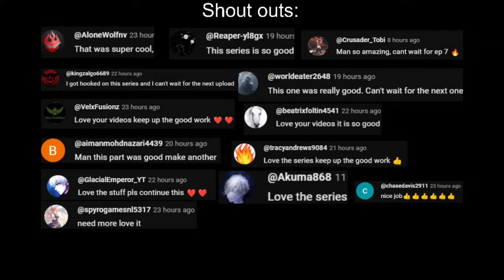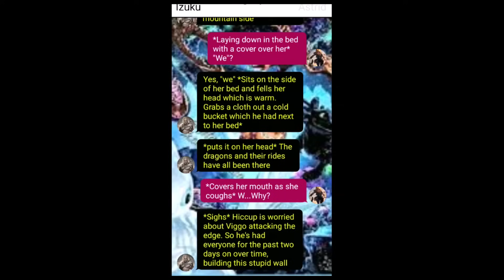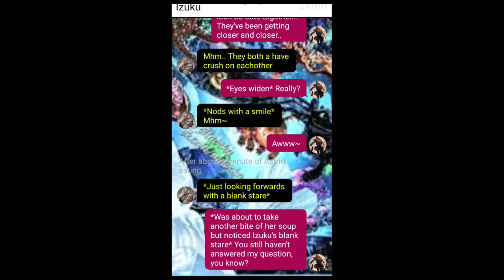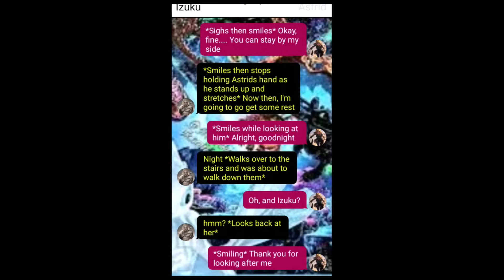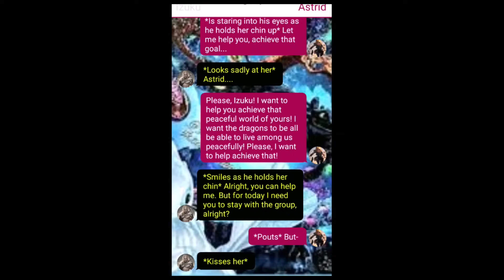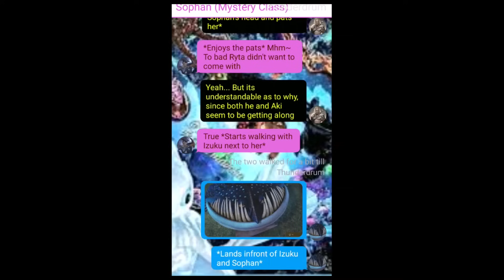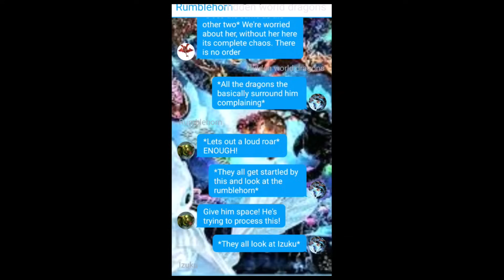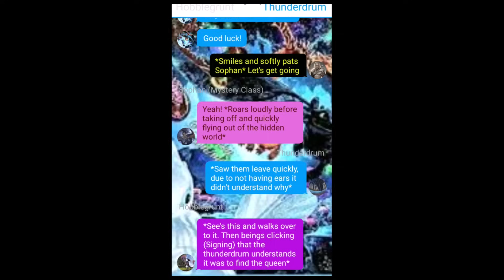Deku in Httyd texting story| Part Seven